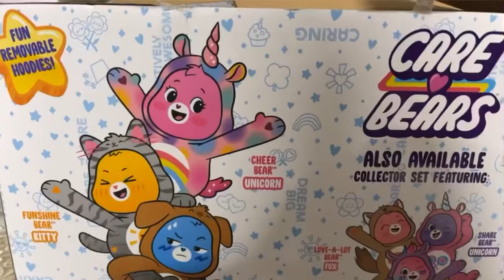Care Bears Hoodie Friends Collector Set | Winter Collect | Plush toys for kids | unboxing toys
From Costco